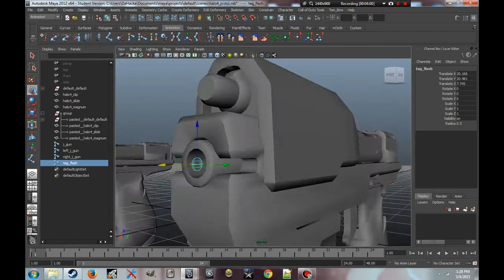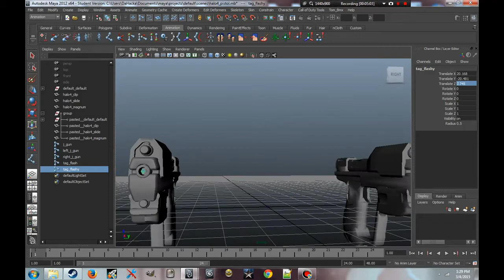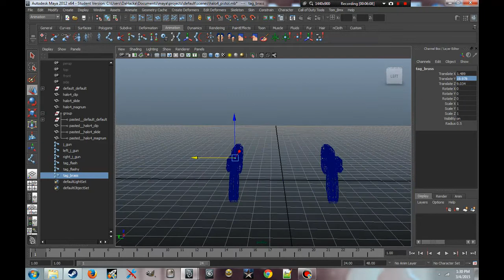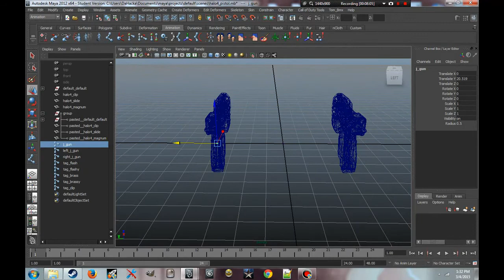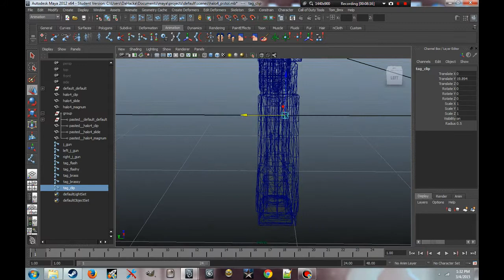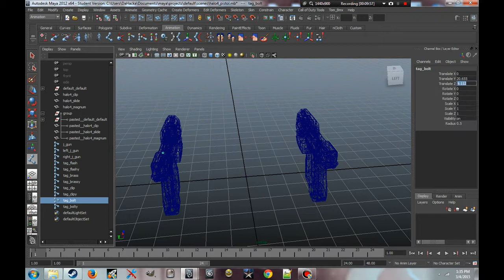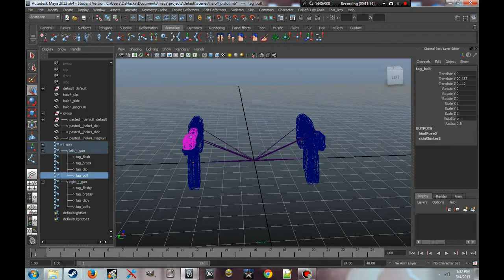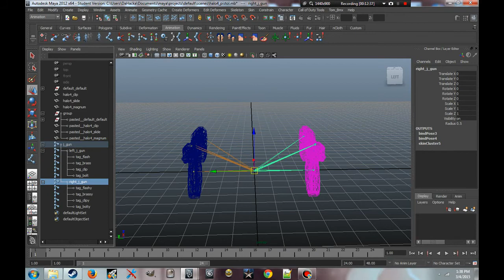Dual Wield ViewModel - Rigging